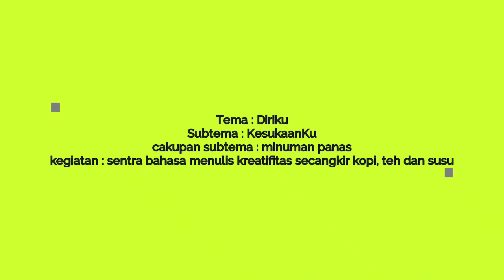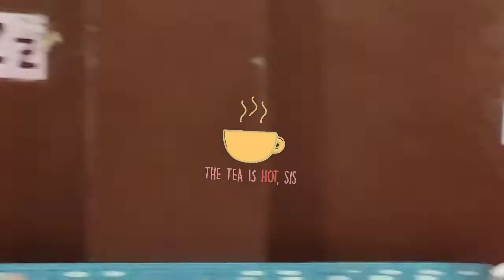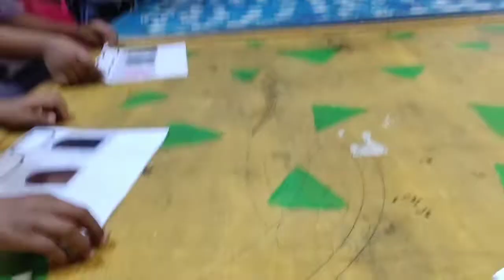Kreatifitas minuman panas || kreatifitas PAUD